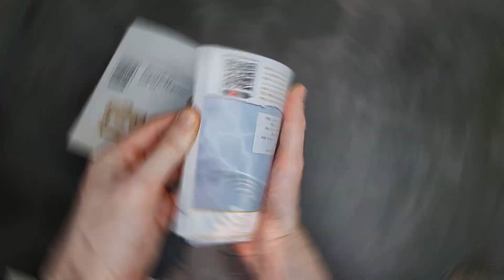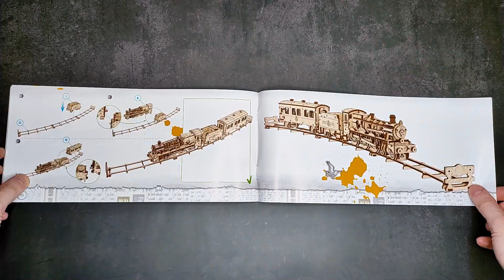Wooden Hogwarts Express Train from Harry Potter! Ugears 3D Puzzle | Speed Build & Review | ASMR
Made a Wooden Hogwarts Express Train from the Movie Harry Potter.
Ugears Hogwarts Express Train 3D Wood Puzzle.

Enter the Wizarding World and join Harry, Hermione and Ron on an exciting journey aboard the Hogwarts Express with this special working wooden model train by Ugears.